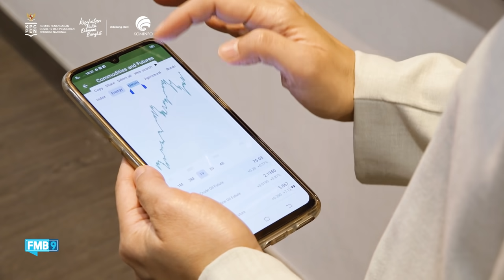INFONOMIC EPISODE 22 : MENGOLAH DAN MENGELOLA KEUANGAN SAAT SINGLE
Ada yang bilang single adalah sebuah prinsip, prinsip hidup mandiri atau tengah mempersiapkan kebutuhan masa depan yang lebih matang sebelum memiliki pasangan. Namun terkadang dalam implementasinya masa-masa single itu penuh kebebasan dan cenderung tak terkontrol, berapapun uang yang dipunya  habis untuk menuruti gaya hidup. Oleh karena itu, mengelola keuangan pada saat single itu penting agar bisa menentukan mana yang prioritas, dan memenuhi kebutuhan bukan keinginan.

Bersama Mike Rini Sutikno (Financial Planner) di Infonomic kita akan membahas permasalahan dan berbagi informasi ekonomi untuk si single. Saksikan pada hari Rabu, 01 Desember 2021, Jam 10:00 WIB.

Video tersebut dapat diikuti melalui kanal:
1. Youtube FMB9ID_IKP
2. Youtube Kemkominfo TV
3. Youtube Kompas TV
4. Instagram @fmb9.id
5. Facebook @fmb9.id
6. Facebook @kemkominfo